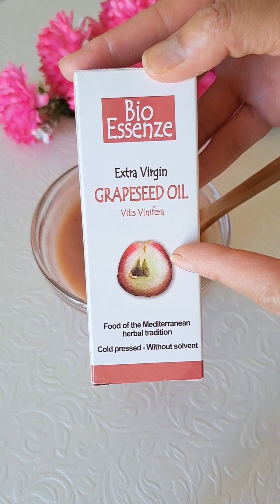ผิวขาวใสไร้ฝ้ากระจุดด่างดำ White, clear skin without blemishes, freckles, dark spots.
องุ่น เป็นผลไม้ที่อุดมไปด้วยสารต้านอนุมูลอิสระ ช่วยเรื่องริ้วรอย ผิวหมองคล้ำ และกระชับผิว กระตุ้นความสดชื่นได้อย่างรวดเร็ว
Grapes are fruits rich in antioxidants. Helps with wrinkles, dull skin and tightens the skin, stimulating quick freshness.
สารสกัดเมล็ดองุ่นยังเข้าไปช่วยกระตุ้นอิลาสติน และคอลลาเจนลดการเกิดริ้วรอยแห่งวัย ทำให้ผิวชุ่มชื่น เปล่งปลั่ง ลดจุดด่างดำ ผิวหมองคล้ำ หรือแม้แต่รอยดำ รอยแดงจากสิวก็เช่นกัน
Grape seed extract also helps stimulate elastin. and collagen reduces the appearance of age wrinkles Makes the skin moisturized, radiant, reduces dark spots, dull skin, or even hyperpigmentation. Redness from acne is the same.